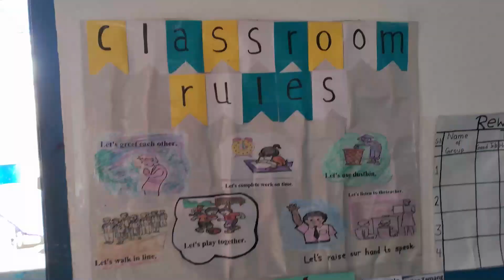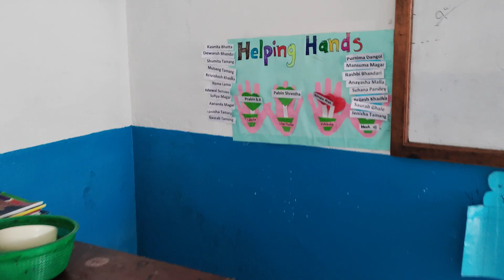Preparation for Saraswati Puja is going on ♥️ / Janaki Shrestha Official